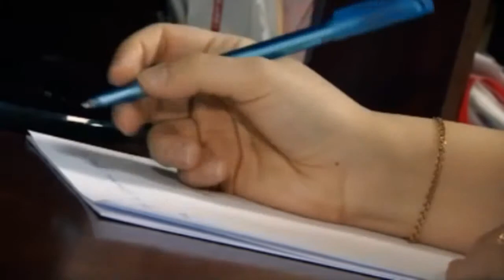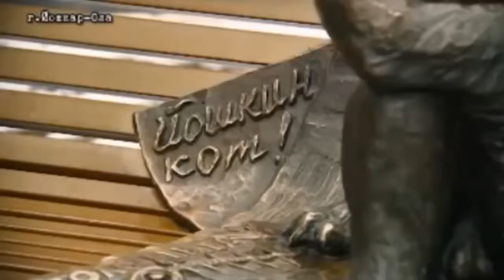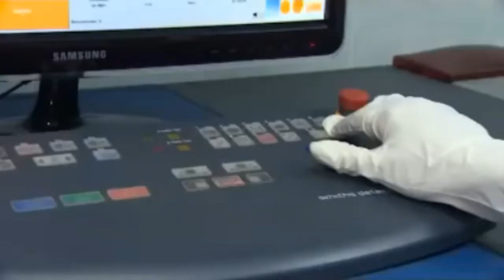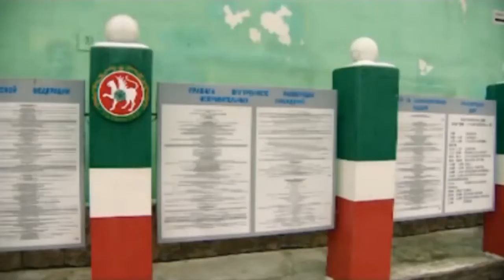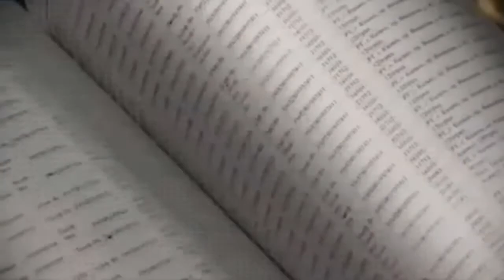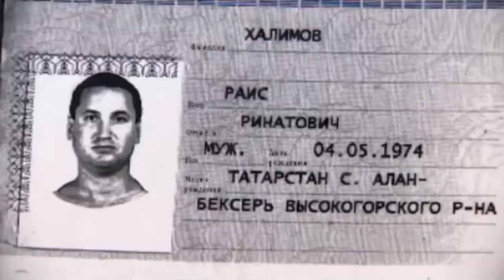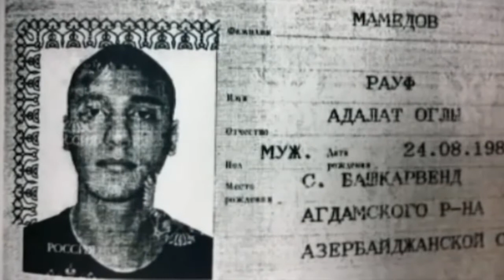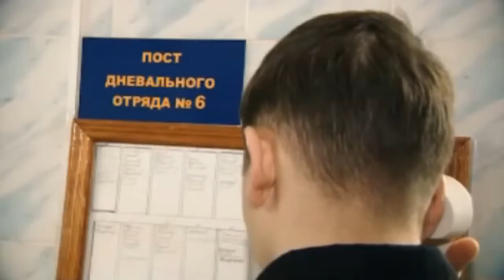Барыга на зоне. У него можно купить все.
В этом видео показано как покупают различные вещи на зоне: от продуктов до .

Многосерийный документальный фильм «Черное озеро» (Неофициальный канал) Внимание! Не рекомендуется к.

САЙТ ТАУ: - БОЛЬШЕ НОВОСТЕЙ.